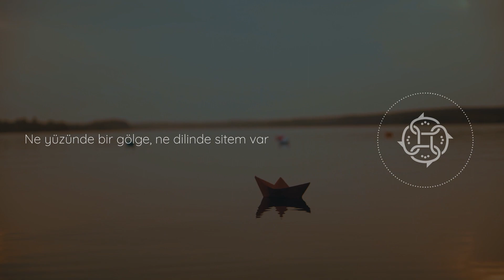Salt Şiir | Bir Gün Baksam ki Gelmişsin - Yavuz Bülent Bakiler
Bir Gün Baksam ki Gelmişsin - Yavuz Bülent Bakiler  | Salt Şiir